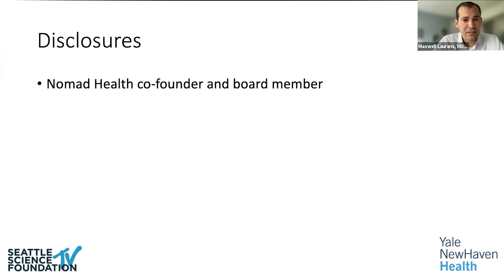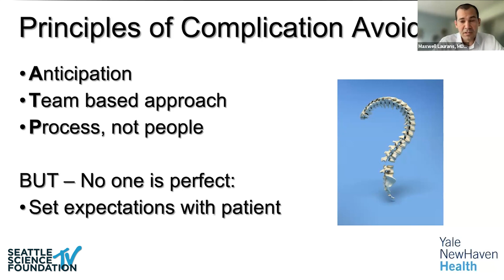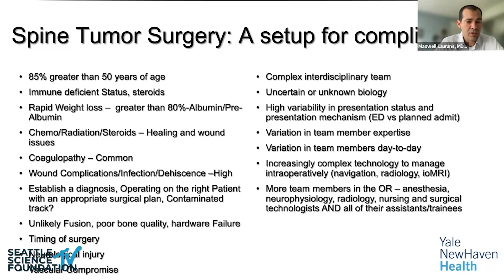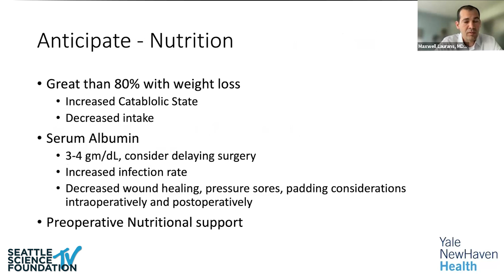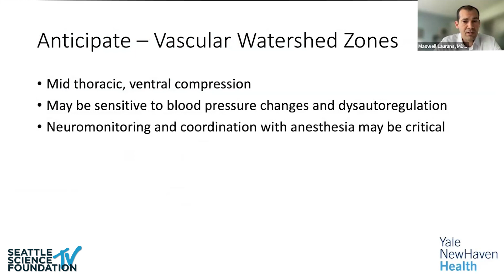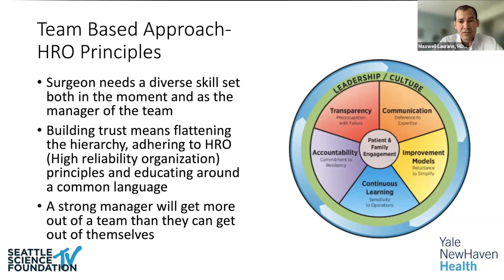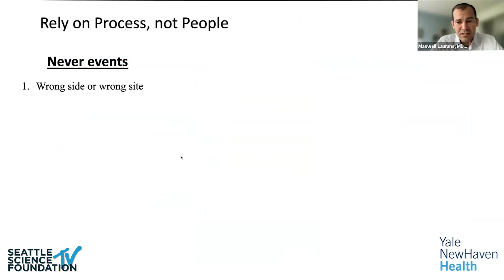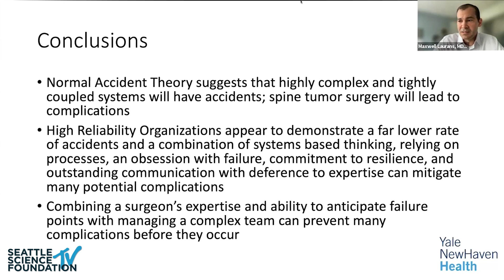Complication Avoidance in Spine Tumor Surgery Maxwell Laurans M.D. , MBA